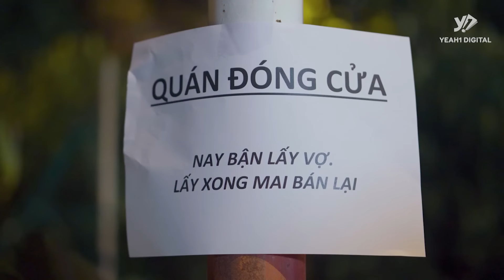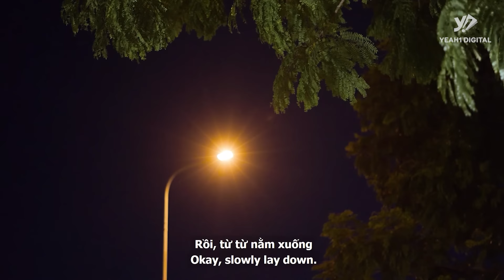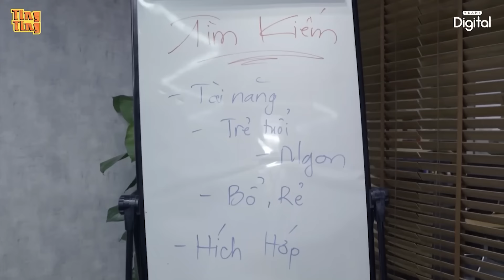Ớn Lạnh CÚT THỐI CHIÊN BƠ, Bí Kíp Hô Biến CÚT THỐI Thành CÚT ĐỎ TƯƠI Mới Vặt Lông | Tloo GSKQ #139